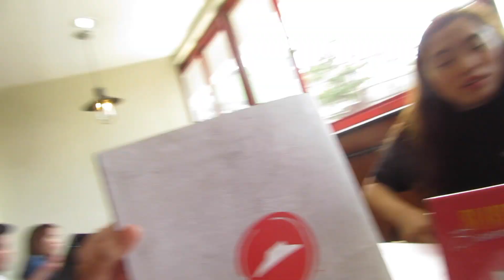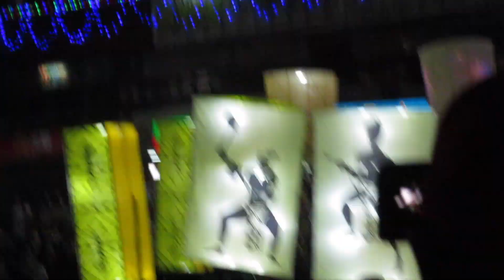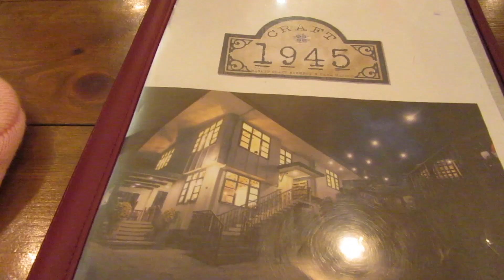VLOGMAS DAY 1: Christmas Tree Lighting & SLU Lantern Parade | elayyn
Guess who's doing VLOGMAS this year!!! 🙋🏻‍♀️

[i post as much as i can tho hehe]

Hi, I'm Elaine and welcome to my life. 😋